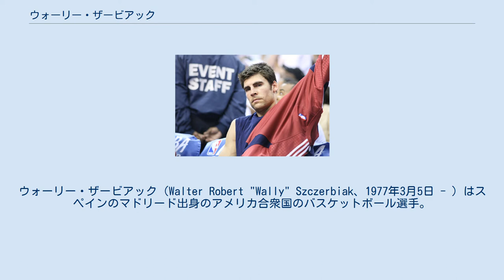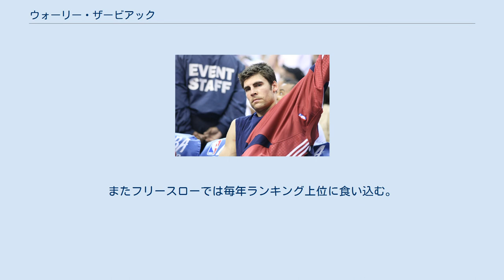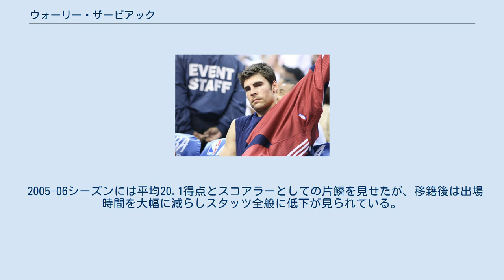ウォーリー・ザービアック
ウォーリー・ザービアック（Walter Robert "Wally" Szczerbiak、1977年3月5日 - ）はスペインのマドリード出身のアメリカ合衆国のバスケットボール選手。
NBAで11シーズンプレーした。
 父親のウォルター・ザービアックもレアル・マドリード・バロンセストでプレイしたバスケットボール選手だった。
 ウォーリー・ザービアックは、父のウォルターがスペインでプロバスケットボール選手として活躍していた関係でマドリードで生まれ、ニューヨーク州ロングアイランドで育った。
マイアミ大学卒業後、1999年のNBAドラフトでミネソタ・ティンバーウルブズに全体の6位指名を受けNBA入りを果たした。
ルーキーながら出場した73試合中53試合で先発出場。
1試合平均11.6得点、FG成功率51.1%を記録し、オールルーキー1STチームに選出された。
 その後5シーズン半ウルブズでプレーするが、チームメートのケビン・ガーネットと練習中に殴り合いを起こしたり、「一人でボールを独占する傾向がある」と批判を受けたが、高確率で決めるミドルシュートと、ガッツあふれるプレーでチームの中核として活躍した。
また、2000年にはオールスター・ルーキーゲームでMVPを受賞し、2002年にはNBAオールスターゲームにも出場している。
 05-06シーズン中、再建の始まったウルブズは高額契約のザービアックをボストン・セルティックスに放出（このトレードでウルブズはリッキー・デイビスらを獲得）。
セルティックスでは数字を落としたものの、看板プレーヤー、ポール・ピアースのバックアップとしてプレー。
しかし、移籍後は怪我に苦しむ状態が続いた。
 2007年6月28日、2007年のNBAドラフト当日のトレードにより、レイ・アレンらとの交換でデロンテ・ウェストと共にシアトル・スーパーソニックスへ移籍し、さらに2008年2月のトレード期限ぎりぎりに、クリーブランド・キャバリアーズへと移籍した。
 2009年、ニューヨーク・ニックスのロースター入りを目指したが3度目の左ひざの手術を行ったザービアックは引退を表明した。
 白人の彼はさほど運動総力が高いわけではないが、セットシュートのうまさではリーグトップクラスの実力を誇る。
 スモールフォワードとシューティングガードの両ポジションでプレーでき、非常に高確率でシュートを決める。
アウトサイドシュートを中心としながらキャリア通算で5割近いFG成功率と、4割を超える3ポイントシュートはかなりの高水準といえる。
またフリースローでは毎年ランキング上位に食い込む。
 2005-06シーズンには平均20.1得点とスコアラーとしての片鱗を見せたが、移籍後は出場時間を大幅に減らしスタッツ全般に低下が見られている。